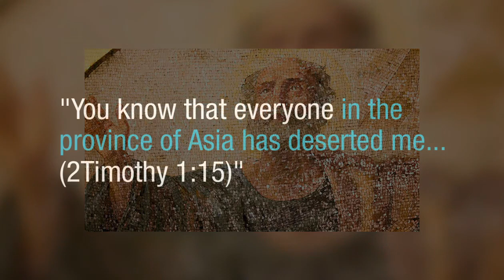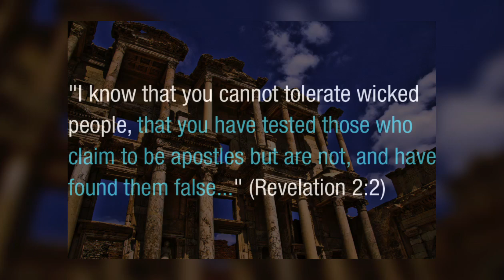Undeniable proof that Paul was a liar and false apostle in under 2 minutes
Was the Paul a false apostle and a liar? Does the Bible hint that Paul was in fact a deceiver? It can be shown from the New Testament and Paul's own writings that he was indeed a false apostle. First, we know that the apostle Paul had witnessed to the Ephesians, of the 7 churches of Asia. We also know from 1Timothy 1:15 that he was deserted by ALL in Asia, which includes the Ephesians. And we read in the book of Revelation that Ephesians was praised for rejecting false apostles. So that would include Paul who witnessed to them!

Consider the following points.

Point 1. Paul writes to the church of Ephesus, located in Biblical Asia, and presents himself as an apostle of Jesus -- "Paul, an apostle of Christ Jesus by the will of God, To God’s holy people in Ephesus, the faithful in Christ Jesus. (Ephesians 1:1)"

Point 2. Paul later laments that he was deserted by all of Biblical Asia -- "You know that everyone in the province of Asia has deserted me (2Timothy 1:15)"

Point 3. The second and third chapters of the book of Revelation are addressed to 7 churches in Biblical Asia. While they are rebuked for many sins, they are not questioned for abandoning Paul.
Now, if Paul was a true apostle, and if the churches of Asia made a mistake by deserting Paul, then why were they not rebuked for rejecting Paul? Wouldn't they have received at least some rebuke for rejecting Paul?

Point 4. In Revelation 2, the church of Ephesus, to whom Paul claimed to be an apostle, is commended for testing and rejecting false apostles -- “I know your deeds, your hard work and your perseverance. I know that you cannot tolerate wicked people, that you have tested those who claim to be apostles but are not, and have found them false..."

So. If Paul presented himself as an apostle to Ephesus and was rejected. And if Ephesus is commended in Revelation for rejecting false apostles, what does that make Paul?

If we put one and one together, it makes Paul a false apostle. The Bible is telling us that Paul was a liar. Paul was a deceiver who claimed to be an apostle to spread his own gospel.